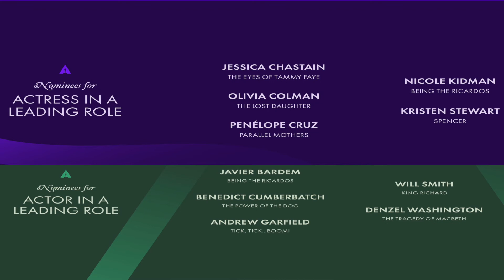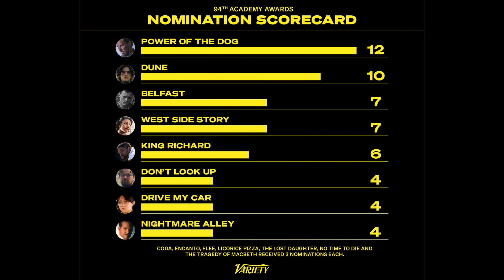2022 Oscar Nominations Reaction | Char's Media Pod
Episode 7 - Reaction to the overall nominations in the 2022 Oscars.